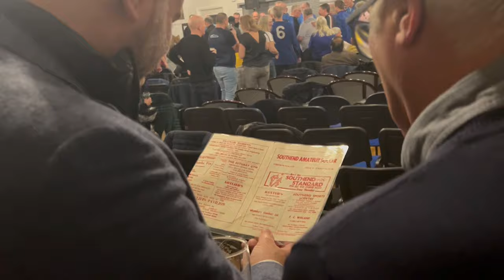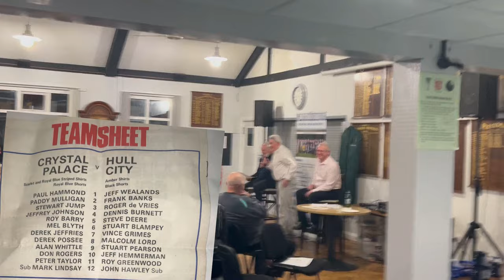An Evening With Peter Taylor - From Southend To Managing England!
Tales from Peter Taylors Early Career Days to Managing England & Some incredible Stories Along The Way!